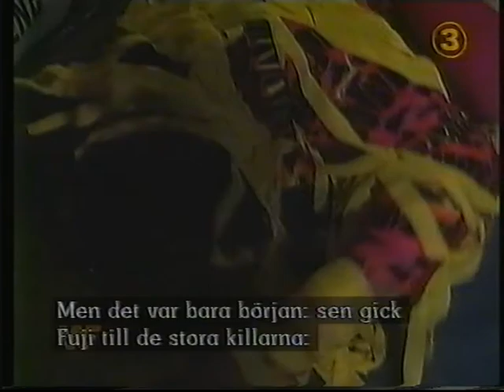tv3avsnitt78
"Hoa-Hoa" Lennart Dahlgren och Bruno Arvidsson. Wrestling, tv3, avsnitt 78.
Klipp från när Crush vänder mot Savage, Smoking Gunns vs jobbers, Bam Bam Bigelow vs jobber, Steiners vs jobbers, Heavenly Bodies vs PJ Walker + jobber, Ludvig Borga vs Tatanka, Virgil vs Barry Hardy, Mr Perfect vs Bastian Booger. (21/11-93)